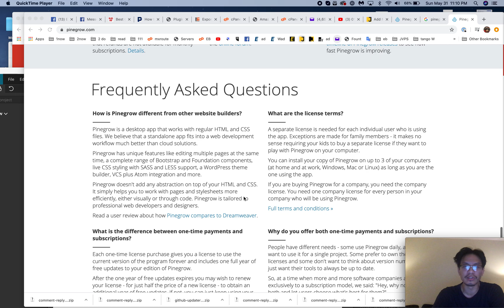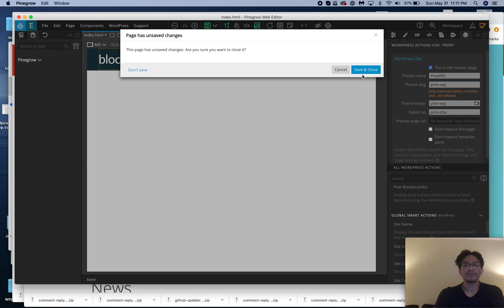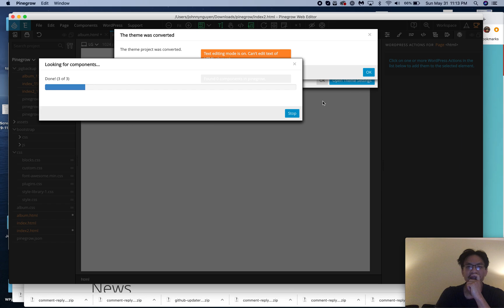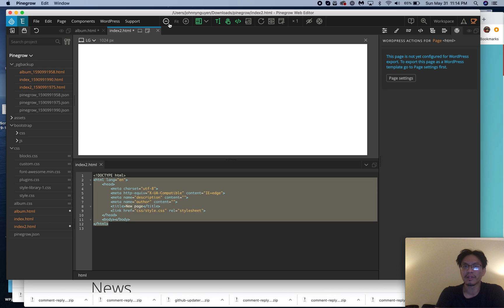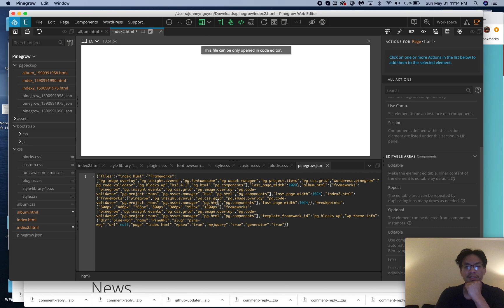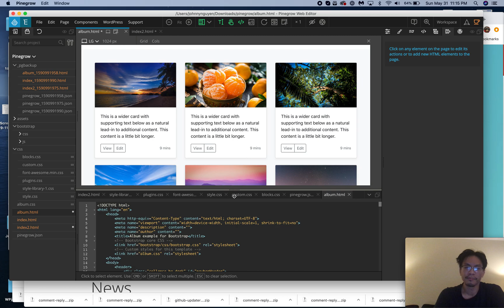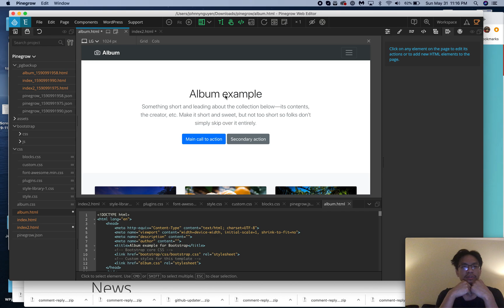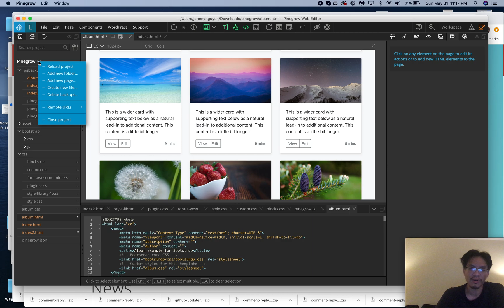Pinegrow Web Builder Review for WordPress (failed demo walkthrough)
Me being a total noob and not knowing how to use Pinegrow.